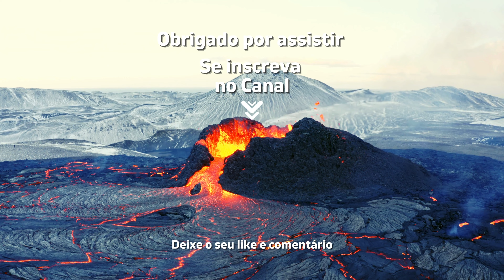Islândia a Terra de Fogo e Gelo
😍Seja bem-vindo ao canal Câmera Mundo!
Neste vídeo, embarque em uma jornada para a Islândia, um país verdadeiramente único que é conhecido como “a Terra de Fogo e Gelo”. Explore conosco as impressionantes paisagens vulcânicas e as majestosas geleiras que definem esta região extraordinária do Atlântico Norte.
Descubra as maravilhas geotérmicas, como gêiseres e fontes termais, e mergulhe nas paisagens contrastantes onde o fogo dos vulcões encontra o gelo das geleiras.
Acompanhe-nos neste vídeo e descubra por que a Islândia é verdadeiramente a “Terra de Fogo e Gelo”!

Informações sobre direitos autorais:
A filmagem usada no vídeo é licenciada.
Direitos autorais de música sob licença padrão.